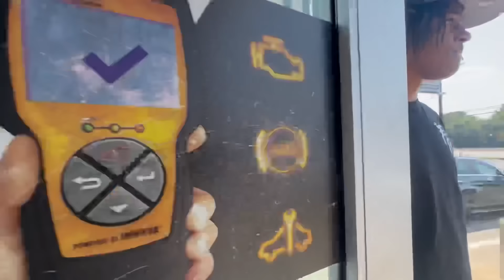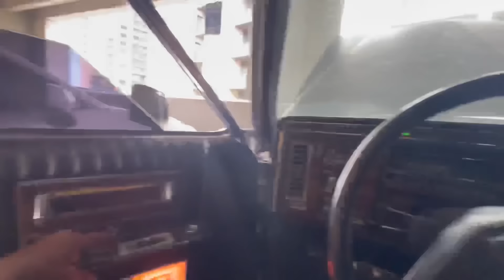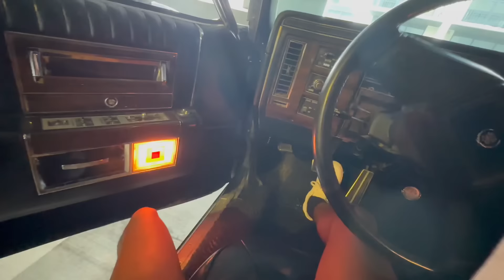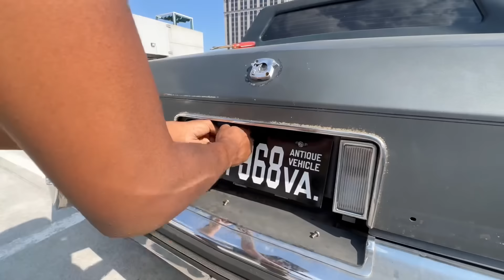Bringing My Old School BACK from the De@d 🪦😈 1989 Cadillac Brougham